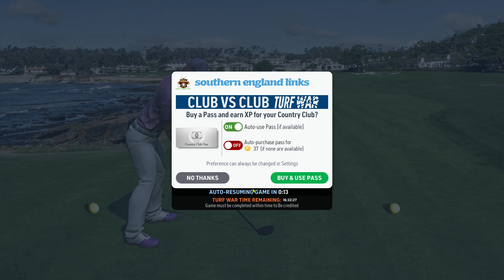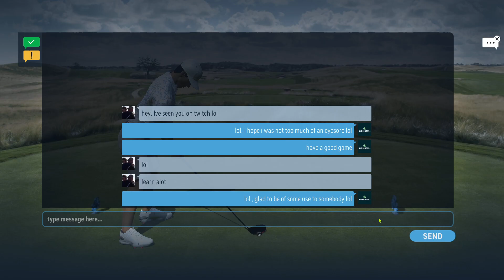Pumpkin Spice Showdown Elimination Round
7.9 Greens are my kryptonite,